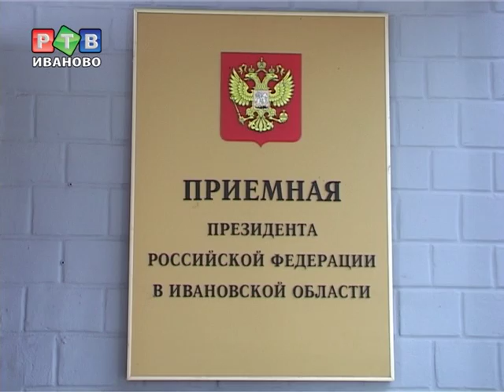Родные осужденных получили ответы